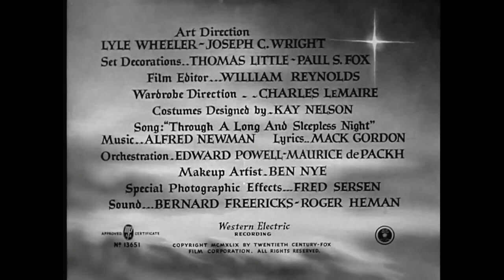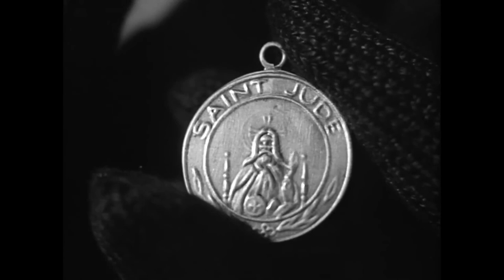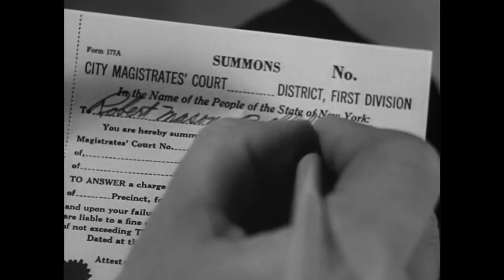Come to the Stable (1949) | Classic Comedy-Drama | Loretta Young & Celeste Holm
"Come to the Stable" is a 1949 American comedy-drama that tells the story of two French nuns who arrive in a small New England town with a mission to build a children's hospital. The film features an ensemble cast including Loretta Young, Celeste Holm, Hugh Marlowe, Elsa Lanchester, Thomas Gomez, Dooley Wilson, and Regis Toomey.

Based on a story by Clare Boothe Luce, the screenplay was crafted by Oscar Millard and Sally Benson and directed by Henry Koster. The film garnered several Academy Award nominations, including Best Actress in a Leading Role for Loretta Young, Best Actress in a Supporting Role for Celeste Holm and Elsa Lanchester, Best Art Direction-Set Decoration (Black-and-White) for Lyle R. Wheeler, Joseph C. Wright, Thomas Little, and Paul S. Fox, Best Cinematography, Best Music, Song for "Through a Long and Sleepless Night" by Alfred Newman and Mack Gordon, and Best Writing, Motion Picture Story.

Plot

On a winter's night, Sister Margaret (Loretta Young) and Sister Scholastica (Celeste Holm) arrive in the small New England town of Bethlehem. They meet Amelia Potts (Elsa Lanchester), a painter of religious pictures, and announce their intention to build a children's hospital. Sister Margaret recounts how, during the war, she managed a children's hospital in Normandy that became a military target. To save it, she persuaded an American general to spare the hospital, a decision that cost American lives. In gratitude, she vowed to return to America and build a children's hospital.

The sisters chose Bethlehem after receiving a postcard with a nativity scene painted by Miss Potts, titled "Come to the Stable," along with information about the area. They decide a local hill, depicted in another of Miss Potts' paintings, would be the ideal site for the hospital.

Composer Bob Masen (Hugh Marlowe), Miss Potts's neighbor and landlord, informs the sisters that the hill is owned by Luigi Rossi of New York. The sisters visit the local Catholic Bishop for support, but he can only provide a small amount of money. Returning to Bethlehem, they get help from Bob's porter, Anthony James, who lends them Bob's jeep to travel to New York City. There, they persuade Luigi Rossi to donate his land after learning his son, who died in action near their hospital in Rouen, would be honored with a stained glass window in the future hospital.

Back in Bethlehem, the sisters acquire a three-month option on a former witch-hazel bottling plant for $5,000 to use as a temporary shelter while constructing the hospital. However, the bishop discovers the purchase price includes a $25,000 mortgage, far exceeding their available funds. He considers canceling the contract but relents when 11 more sisters and a chaplain arrive from France, summoned by the sisters following their initial success.

Bob returns from Hollywood to find the sisters holding a produce-and-arts sale in Miss Potts' yard. Initially insistent on evicting them, Bob learns they plan to move into the bottling plant. As the option deadline approaches, the sisters are $500 short. That evening, after Kitty performs Bob's new song, they hear the sisters singing a hymn with a similar melody. Guest Al Newman identifies it as a 1200-year-old Gregorian Chant, averting potential plagiarism allegations.

The next day, Sisters Margaret and Scholastica mistakenly drive a stake through Bob's waterline while building a shrine, interpreting the resulting gusher as a holy sign. Bob buys the bottling plant to prevent the sisters from acquiring it. Sister Margaret arranges a wager for $500 on a tennis match, but they lose.

Feeling defeated, Sister Margaret prepares to leave. Bob, moved by their prayers and learning of their connection to Normandy, changes his mind and supports their project. The film concludes with Bob, Kitty, Anthony, Miss Potts, Mr. Rossi, and the bishop attending the dedication of the temporary home of St. Jude's Hospital.